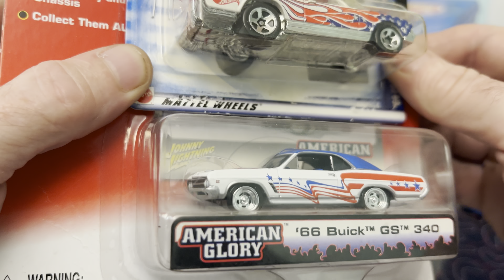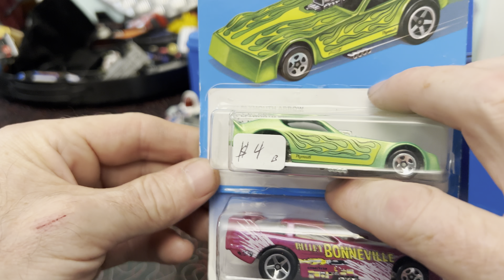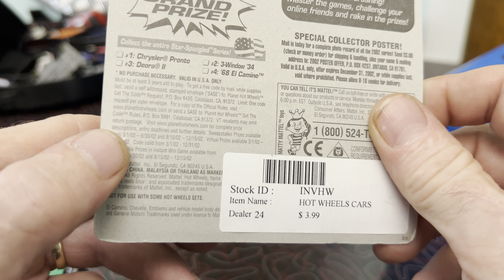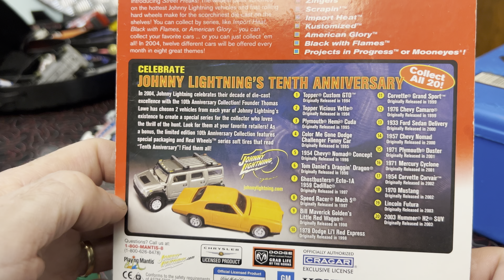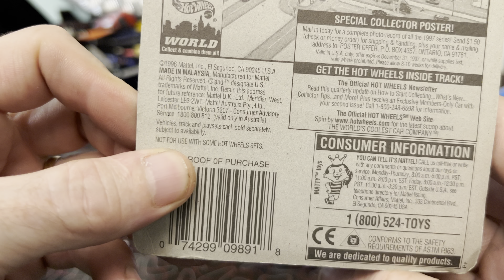Mt Holly Racing Americana Featuring Buick GS340 El Camino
Soldier 76
Matchbox Laser Porche 928
Noodlist
Baja Bison